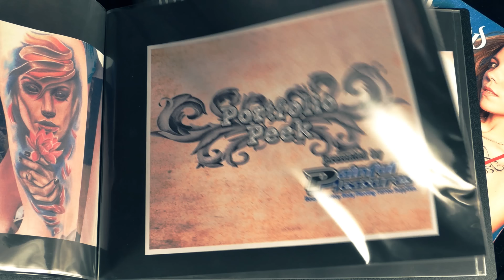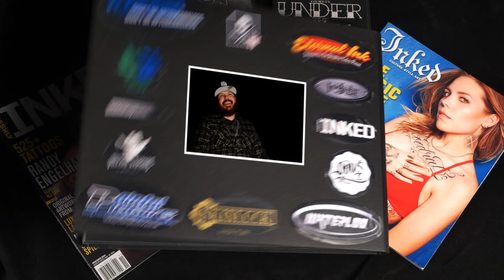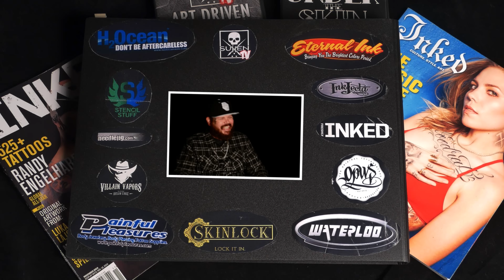Portfolio Peek - Josh Hagan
SullenTV Presents a Brand NEW Portfolio Peek with Josh Hagan!

Biography:
Josh Hagan: Born and raised in Long Beach, Southern California, I got my first tattoo when I was 15 years old and was instantly fascinated with the art. At 17 years old, I was arrested and put in jail for protecting my mother from a couple of drunks. It was an unfortunate event in my life, but it gave me the time, patience, and motivation, to really concentrate on my art. As soon as I put the pencil to paper, it was an addiction I could not stop. I instantly had a hunger to be the best I could be. It didn’t turn into tattooing until about 9 years later. I had some regular jobs, manual labor and such, ‘till one day I realized it just wasn’t the life I wanted to be living. I knew I could be more. The next day, I got into my car and went to every shop ‘till I found an artist that I was comfortable learning from. I took an apprenticeship under Lenny Mental and Johnny Jinx at Sacred Art Tattoo in Tucson, AZ. I originally wanted to do black and grey, but it didn’t take long to see my true passion was in color. It has been a long road, but I have learned for some of the most amazing artists. If I could give one piece of advice to an upcoming artist, it would be that the only thing you need to succeed is motivation. I don’t believe in talent, I believe in hard work and dedication to true art.